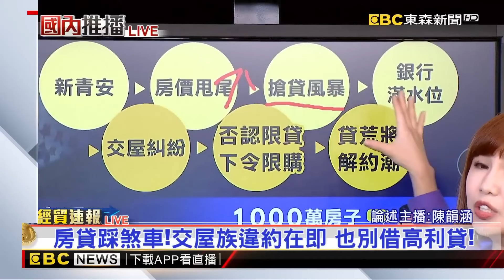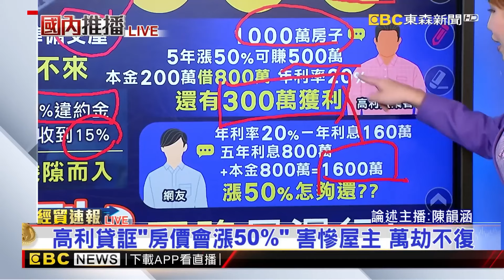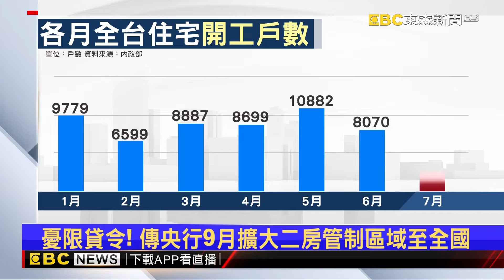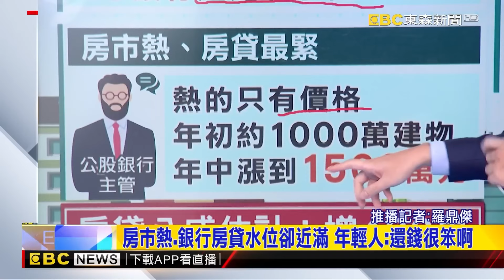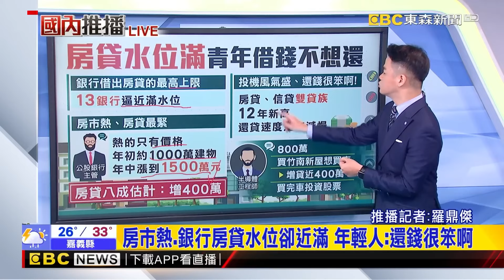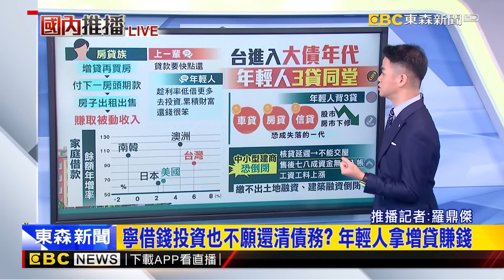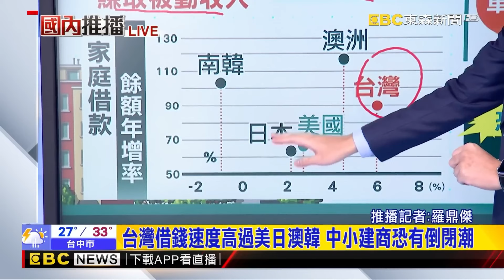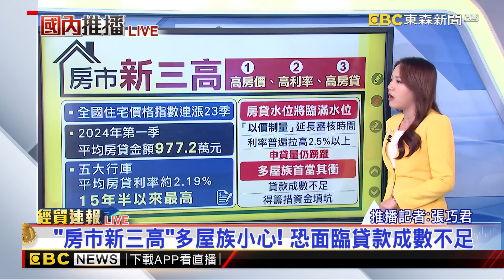【地產王日報】新竹買房好難？ 包租公「這樣做」賺飽飽/租金8萬變20萬！左營多那之突熄燈 房仲：合理價/不只台積電楠梓發展 航空城效應小港房站3字頭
【則睿推播】新竹買房好難？ 包租公「這樣做」賺飽飽
【韻涵推播】房貸踩煞車！交屋族違約在即 也別借高利貸！
租金8萬變20萬！左營多那之突熄燈 房仲：合理價
不只台積電楠梓發展 航空城效應小港房站3字頭
資金壓力前兆？ 7月住宅搶開工爆歷史天量
【鼎傑推播】房市熱、銀行房貸水位卻近滿 年輕人：還錢很笨啊
【巧君推播】月薪28K怎麼買房？ 網勸：很緊繃、多存點錢吧
限貸令發酵「買房人數減」 房仲.裝潢.傢具「憂連鎖反應」